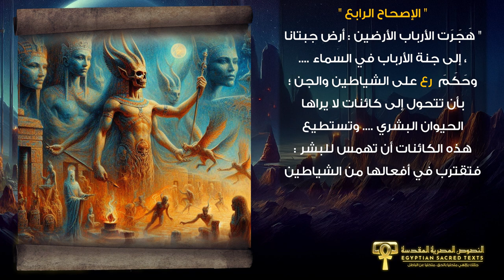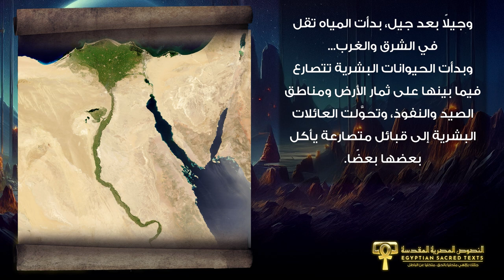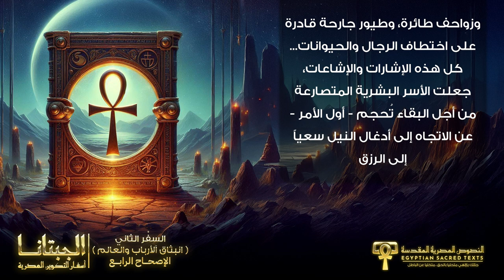الجبتانا | سِفْر انبثاق الأرباب والعالم - الصراع - 𓋹 أسفار التكوين المصرية 𓋹